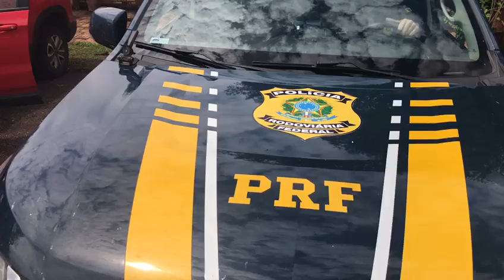PRF recupera em Anastácio (MS) picape roubada há dois anos na Bahia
A Polícia Rodoviária Federal (PRF) recuperou nesta segunda-feira (14), em Anastácio (MS), uma picape roubada há dois anos na Bahia.